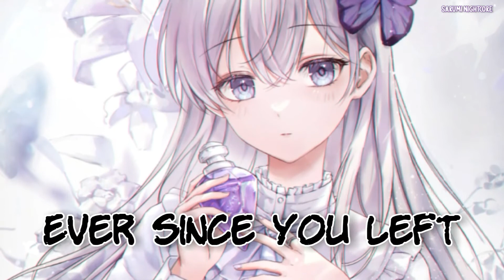Nightcore - SOMEONE ELSE'S PROBLEM (Lyrics) (Ruel)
Ruel - SOMEONE ELSE'S PROBLEM

It's scary letting go
I know, I know, I know, I know
It's hard to be alone
But I know I'll find a way to cope
I thought I'd be upset
I thought I'd have regrets
Without you in my head
Ooh
Every day's getting better
Now the rain finally let up
Nobody to stress me out
You're someone else's problem now
Really dodged me a bullet
And I can sleep easy knowing
Knowing that you're not around
Ooh, ooh, ooh-ooh
Ooh
Nothing's getting overblown
No one's jealous, no one's crying driving home
Yeah, I won't miss the way you lied
And the games you played to get a rise
I used to be obsessed
Now I couldn't care less
Ever since you left
Ooh
Ooh, ooh, ooh-ooh
Ooh
Ooh, ooh, ooh-ooh
Ooh
You're someone else's problem
And whoever you find next
Oh I wish, I wish them all the best